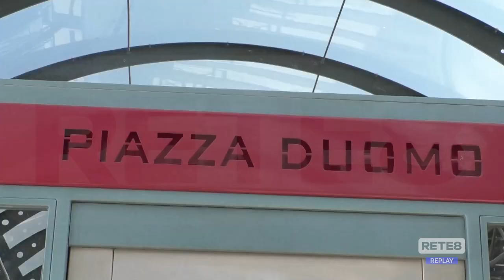L’Aquila - Press tour per raccontare la città